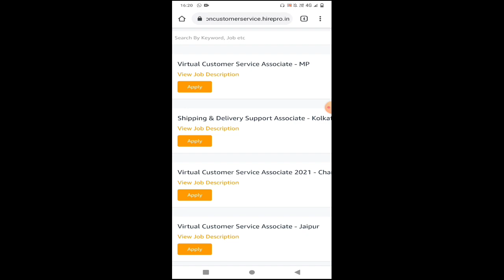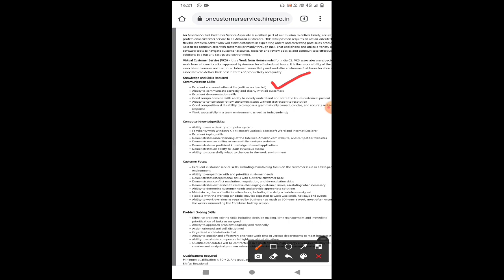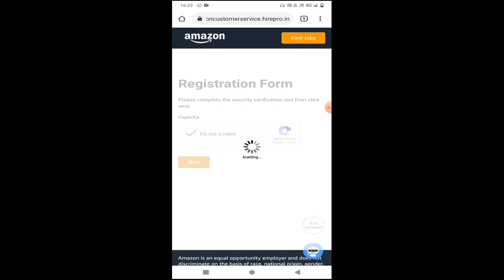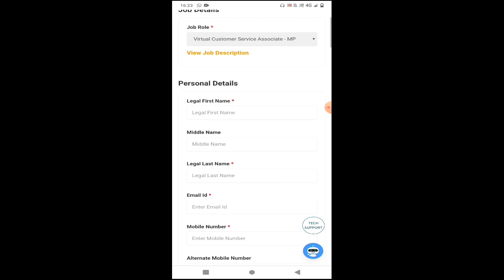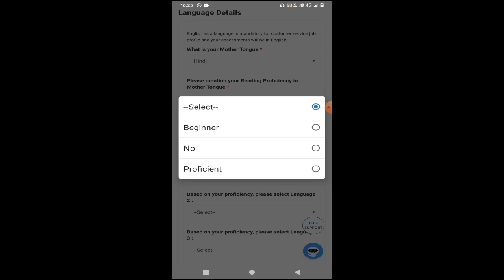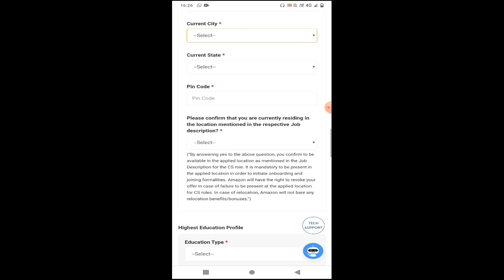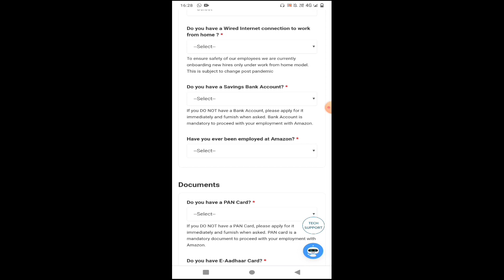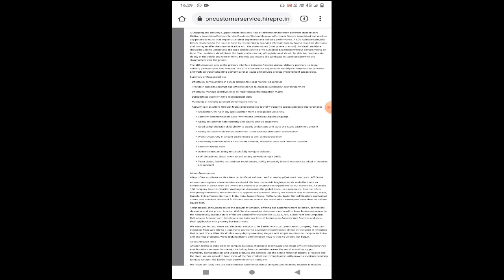Amazon work from home | Online jobs for freshers | 12th pass job